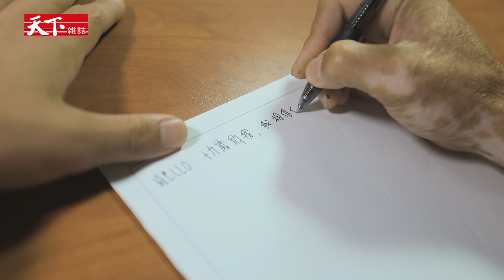【重來吧！？人生】貪吃造成永久燙傷 鄭兆村：如果當初⋯⋯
如果你可以寫信給過去的自己，你會告訴他什麼？

標槍好手鄭兆村曾經因為貪吃，翻倒滾燙的油，造成重大燙傷，錯失了倫敦奧運；歷經兩年復健後的第一場比賽又再度受傷，膝蓋半月板開刀，拄了5個月的拐杖。種種的挫折，讓鄭兆村的職業生涯走得坎坷，甚至讓他開始思考退役的可能性。如果他能寫信給19歲的自己，他會希望他怎麼做呢？

天下雜誌video製作 製作人／張涵青 採訪撰稿、企劃／張涵青 視覺統籌／林有成